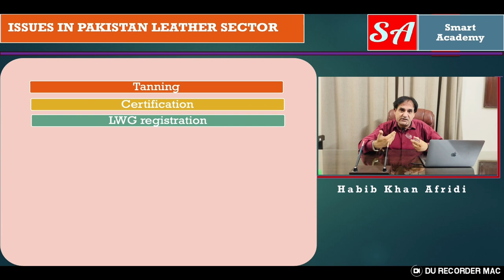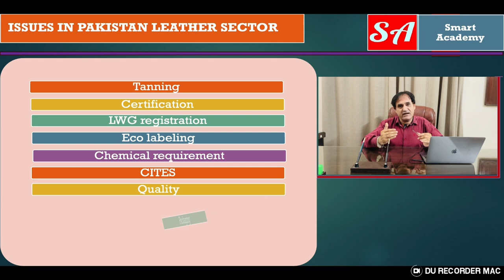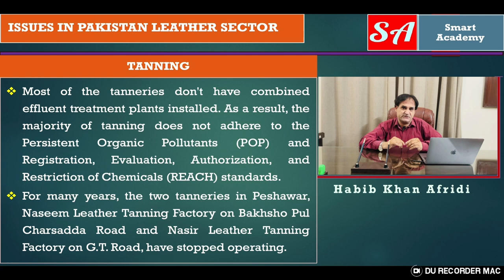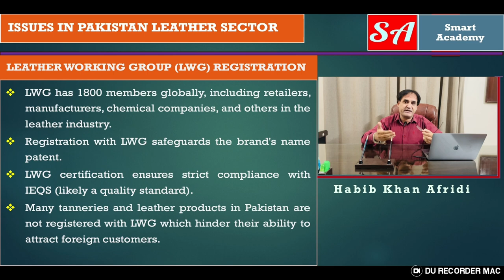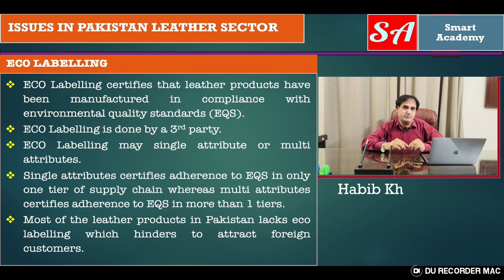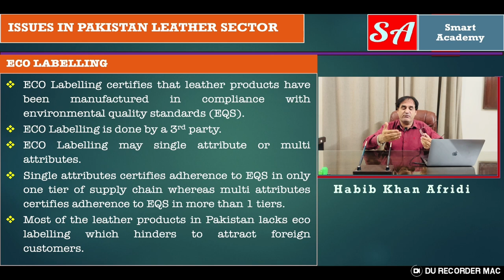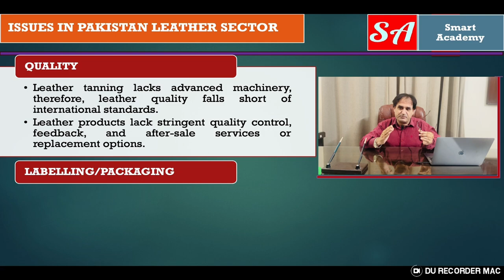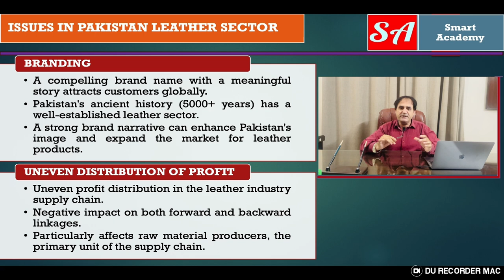Problems of Leather Sector of Pakistan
🔍 Welcome to Versa Learn Hub, where knowledge meets insight! In today's video, we're delving into a critical aspect of Pakistan's economy – the Leather Sector. 🇵🇰

👞 The leather industry is often hailed as the champion sector of Pakistan's economy, generating significant revenue and employment opportunities. But, like any other industry, it faces its fair share of challenges and hurdles that deserve our attention. 📈

🔨 Join us as we dissect the problems plaguing the Leather Sector, from raw material sourcing issues to environmental concerns and global market dynamics. We'll provide a comprehensive overview of the sector's strengths and weaknesses, shedding light on the complexities that affect its growth.

🌿 Furthermore, we'll explore sustainable solutions and innovative strategies that could potentially transform the leather industry into an even more formidable force on the global stage. 💡

🤔 Are you passionate about economics, industrial development, or sustainable business practices? This video is a must-watch for you! Let's dive deep into the world of Pakistan's Leather Sector and uncover the potential for positive change.

Together, we'll empower ourselves with knowledge and pave the way for a brighter economic future. 🌟